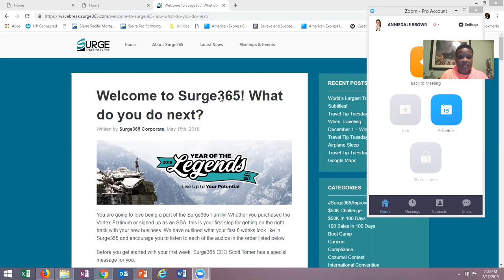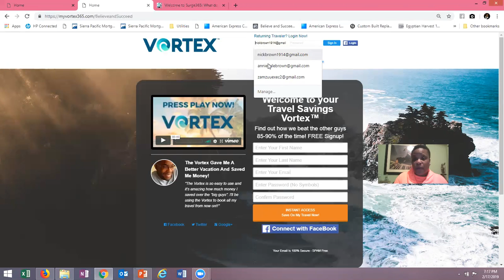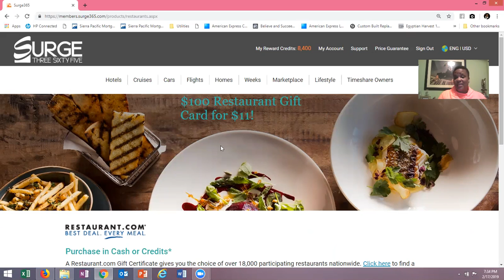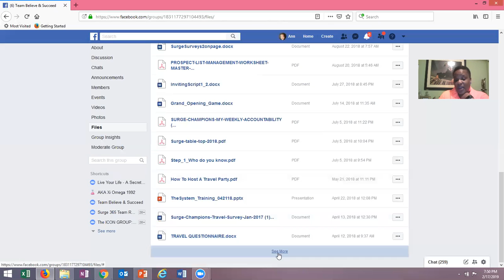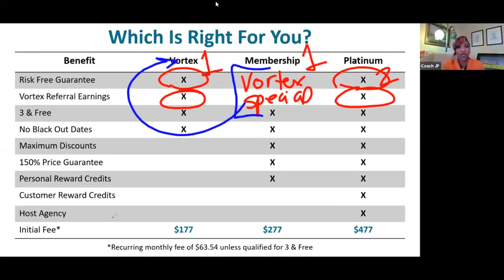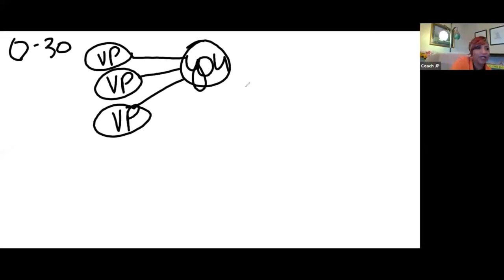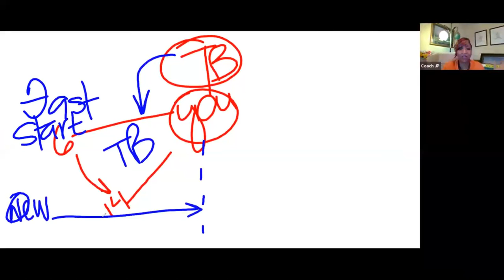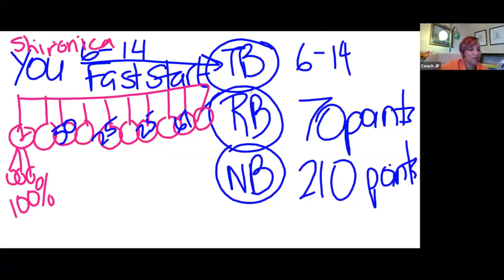GettingStarted 021719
02/17/19 - Getting Started Session and Compensation Plan Breakdown